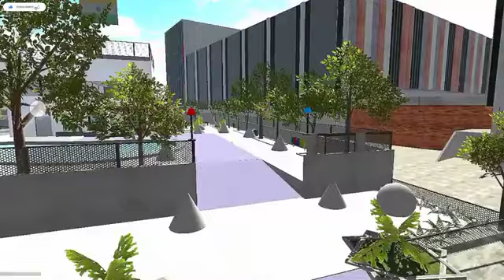real tsunami 💯 and bridge in Indian bike driving 3D 🤑||devine gaming